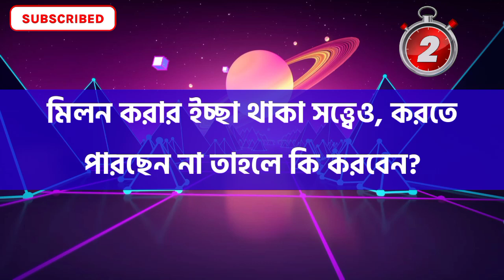Bangla gk and answer | interesting GK Question | Bangla Quiz New 2022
রুটির সাথে কি খেলে যৌন শক্তি বাড়ে?
কোন মেয়েরা অল্পতেই সন্তুষ্ট হয়?
কোন দেশের মেয়েদের জিনিস ছোট হয়?
সর্বপ্রথম কোন দেশে কনডম আবিষ্কার করা হয়?
কিসের রস খেলে যৌন শক্তি বাড়ে?

ইত্যাদি আরো অজানা প্রশ্নের উত্তর জানতে শেষ পর্যন্ত আমাদের সাথেই থাকুন।

আমার Channel এর নতুন নতুন ভিডিও সবার আগে দেখার জন্য।

ভিডিওটি সম্পুর্ন দেখার জন্য আপনাদের অসংখ্য ধন্যবাদ।